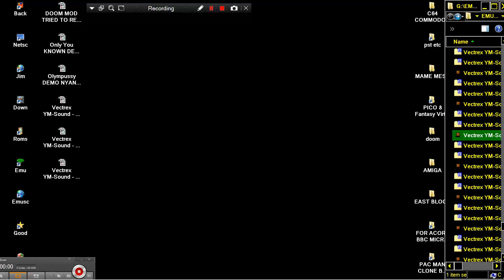Vectrex YM Sound Robin Hood 1998Salomon, ChristopherPD GCE VECTREX MAME MESS PARAJVE GENERAL CONSU